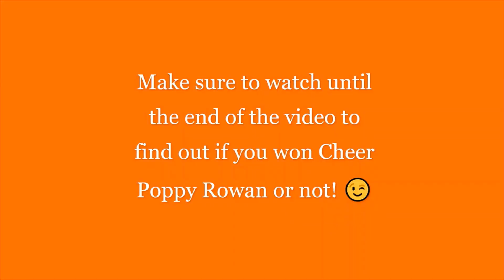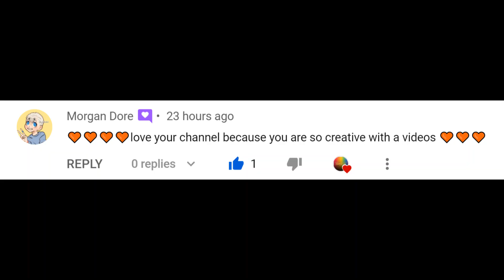💜 Unboxing Cheer Violet Willow - Unboxing Week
Hi friends! On my community tab, I asked if you guys wanted a "Fit-Fit Week" or an "Unboxing Week" and most of you guys voted for an Unboxing Week! So... throughout the week, I'll be posting unboxing videos! Today's video is the unboxing for cheer Violet Willow! Also, watch until the very end of the video to find out who won cheer Poppy Rowan! 😉🧡
🚨 Also, sorry about the sound! Something went wrong in editing... in a few hours, you should see some plain audio (music) from YouTube Studio!